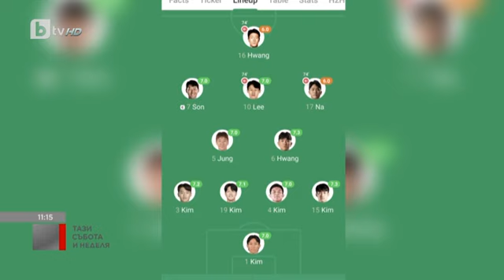Тази събота и неделя: Най-любопитното от света на спорта